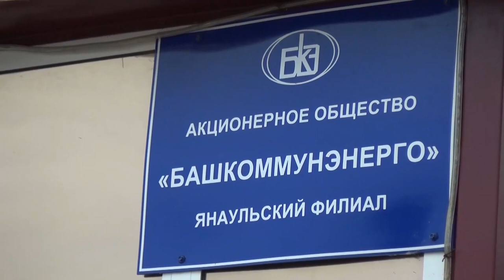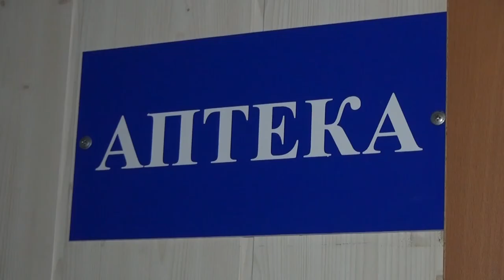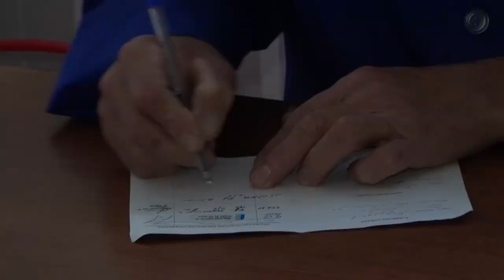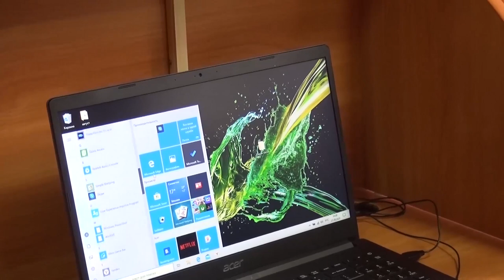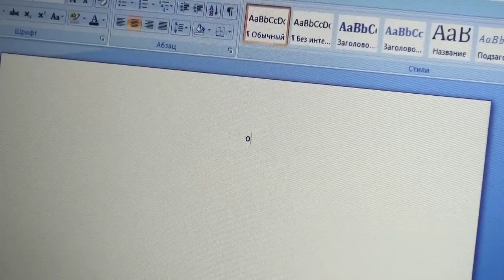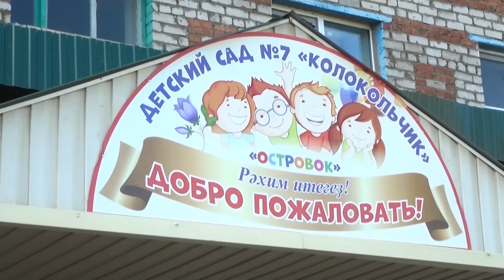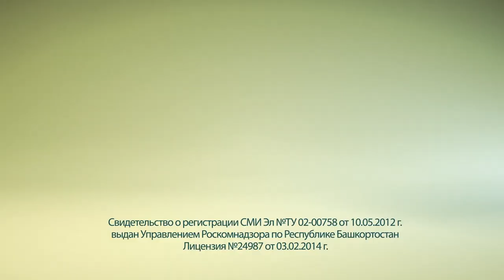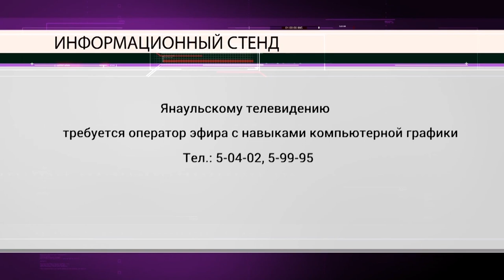Итоги недели от 29 августа 2020 г.Янаул